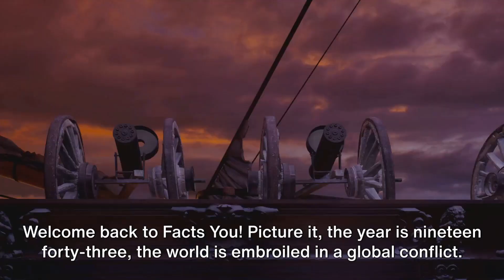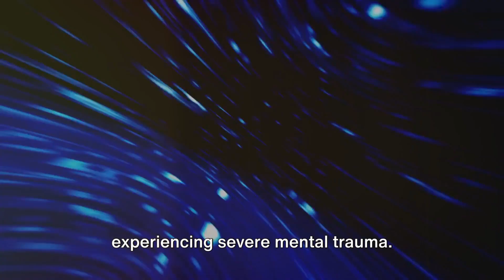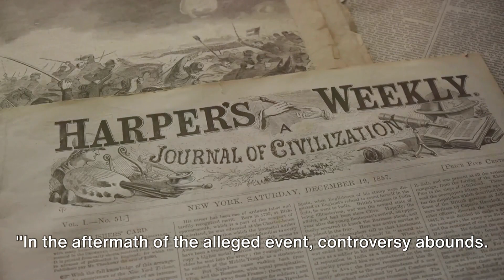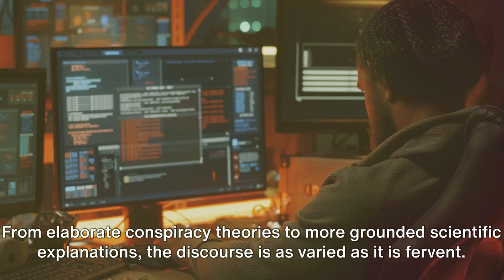The Philadelphia Experiment: A Time Travel Catastrophe?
👁️ Dive into the Enigma! Join us on an extraordinary journey as we unravel the mind-boggling secrets behind the Philadelphia Experiment, a tale of time travel, teleportation, and government intrigue. 🕰️🌌

In this captivating video, we'll explore the fascinating history and alleged events surrounding the USS Eldridge, the naval destroyer at the center of this enigmatic tale. 🚢👽